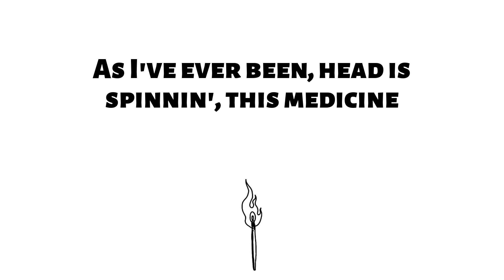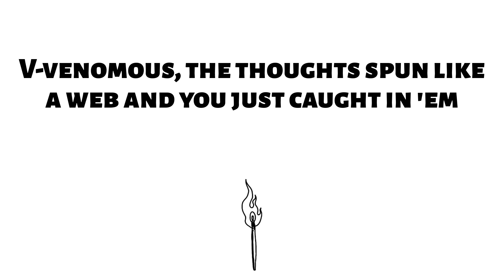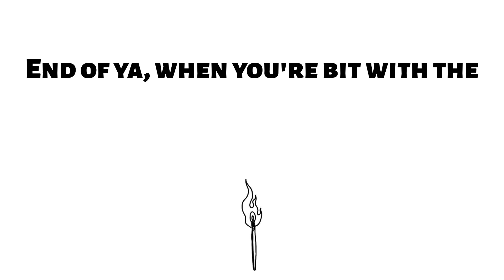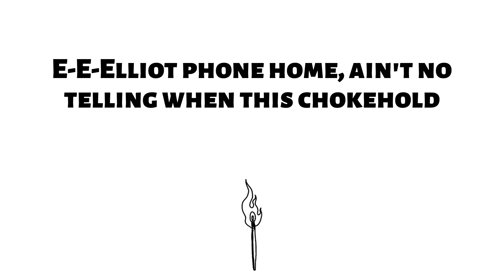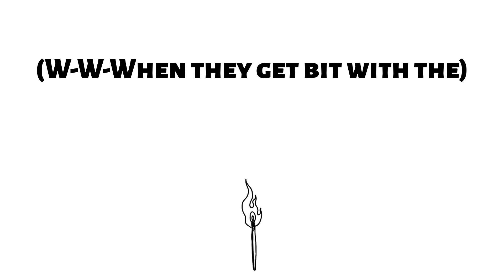Eminem - Venom (Lyrics)